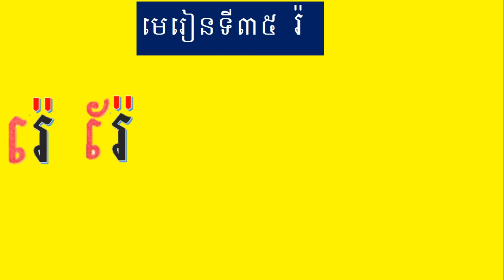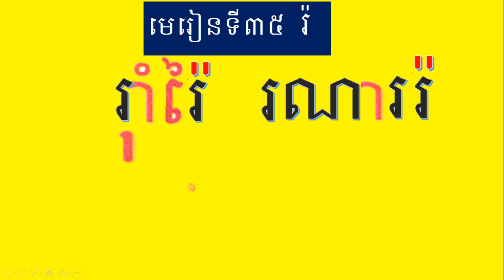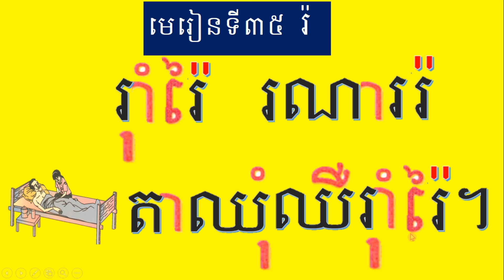រៀនអាន កខគឃង ភាគ ១០១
After watching these videos, they can read syllables correctly by themselves.